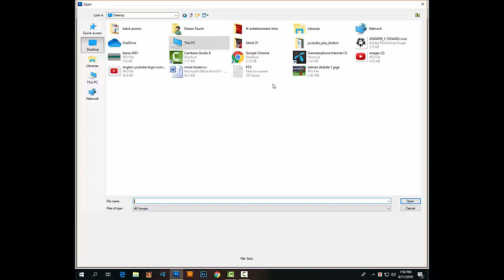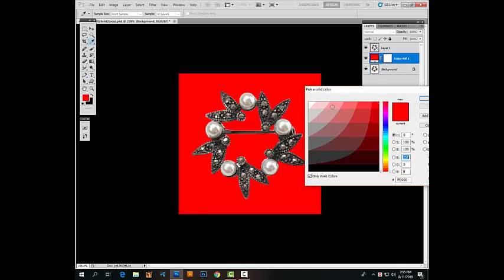Clipping tutorail 01 Jewellery clipping path জুয়েলারী ক্লিপিং করবেন যেভাবে Photoshop Clipping Path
জুয়েলারী ক্লিপিং করা অন্যান্য ক্লিপিং এর তুলনায় একটু ব্যাতিক্রম। দেখুন ভাল করে আর শিখুন অবিরত।
 ‍সাবসক্রাইব করে সাথেই থাকুন।